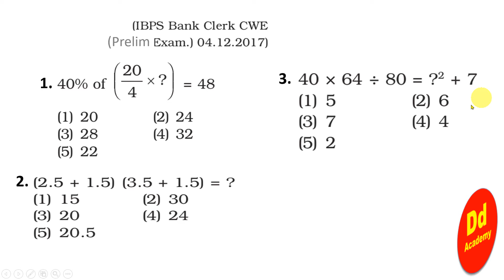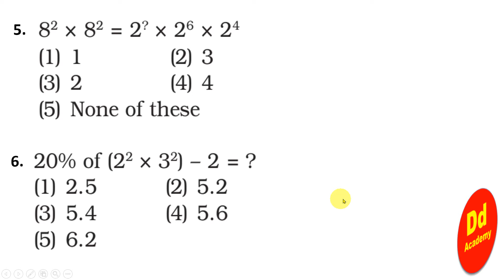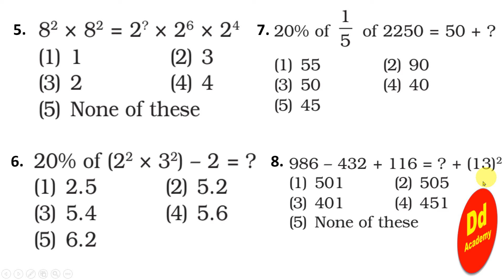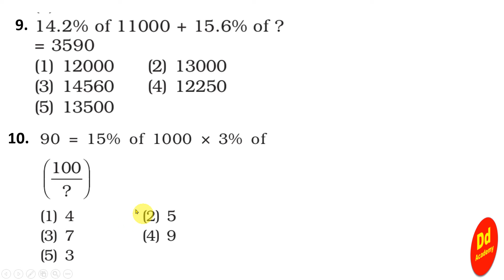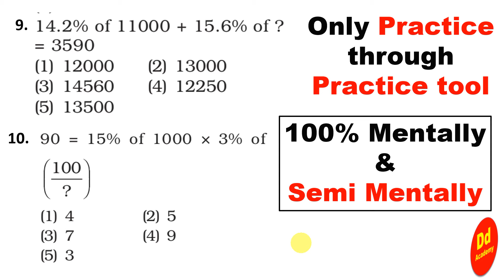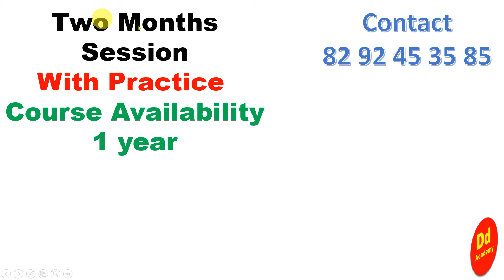What is मानव Calculator? Must for bank clerk,PO, SSC, Railway where calculation Speed is Concerned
What is मानव Calculator? Must for bank clerk,PO, SSC, Railway where calculation Speed is Concerned | मानव कैलकुलेटर क्या है? बैंक क्लर्क, पीओ, एसएससी, रेलवे के लिए जरूरी जहां फास्ट कैलकुलेशन करना होता है